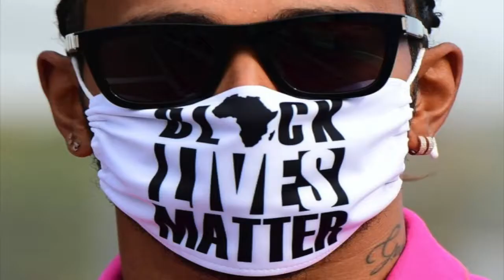🏁Lewis Hamilton British Grand Prix 2021 'Sales💉Mode' 🏁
🕊Take Your Vitamins☞ OR MINE DON'T💉WORK😂
💉Hamilton Sells Fans 'PLAN☞DEMIC' Again💉
☞Senna Would Never Be Muzzeled With 'EthyleneOxide'💉
🚫F1 SELLS💉NWO & SUCKS A GOLDEN SPOON IN YOUR FACE😂
💉RedBull Test Positive So Go Figure👍

This video includes the Sellout moments from Sebastian Vettel, Max Verstappen, Charles Leclerc, Lewis Hamilton, Carlos Sainz, Lando Norris, George Russell, Kevin Magnussen, Alexander Albon, Romain Grosjean and many more!/ Mclaren Renault F1, Aston Martin Red Bull Racing, Scuderia Ferrari F1 team, Mercedes AMG F1 team, Renault F1 team, Haas F1 team.